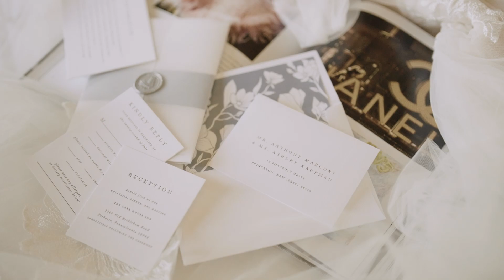Bucks Country Wedding at The Lake House Inn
Ashley & Anthony in September 2023